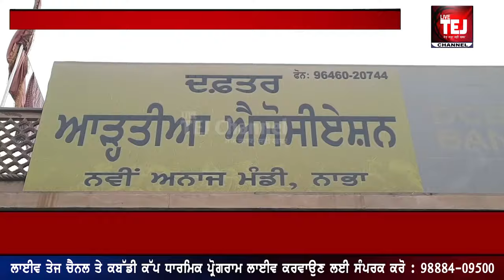Nabha News : ਆਪ ਪਾਰਟੀ ਦੇ ਉਮੀਦਵਾਰ ਨੇ ਕਾਂਗਰਸ ਦੇ ਉਮੀਦਵਾਰ ਨੂੰ ਹਰਾਇਆ | Live Tej Channel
ਨਾਭਾ 'ਚ ਆੜਤੀਆ ਐਸੋਸੀਏਸ਼ਨ ਚੋਣਾਂ ,
ਆਪ ਪਾਰਟੀ ਦੇ ਉਮੀਦਵਾਰ ਨੇ ਕਾਂਗਰਸ ਦੇ ਉਮੀਦਵਾਰ ਨੂੰ ਹਰਾਇਆ |
Live Tej Channel |